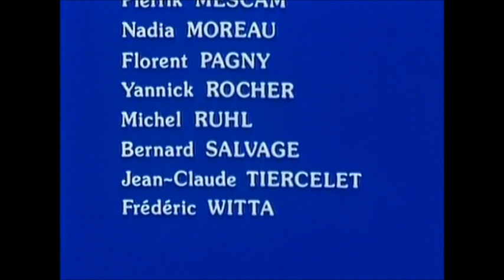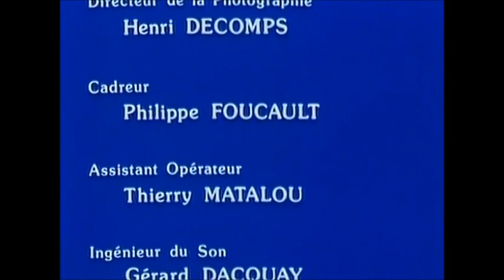marion ( générique 1982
hommage ' myléne demongeot ) Marion est une série télévisée française en six épisodes de 52 minutes réalisée par Jean Pignol et diffusée du 28 mai au 9 juillet 1982 sur TF1.Acteurs récurrents et invités
Marie-Claire Achard : Claire, la secrétaire (3 épisodes)
Florent Pagny : Chris (3 épisodes)
Georges Claisse : Christian (1 épisode)
Françoise Giret : Monique (1 épisode)
Henri Virlojeux : Barnabé (1 épisode)
Geneviève Fontanel : Sylvie (1 épisode)
Xavier Deluc : Le gigolo (1 épisode)
Yves Barsacq : Xavier (1 épisode)
Hubert de Lapparent : Rateau (1 épisode)
Jean Saudray : Gazost (1 épisode)
Serge Bento : (1 épisode)
Véronique Delbourg : Isabelle (1 épisode)
Van Doude : Flint (1 épisode)